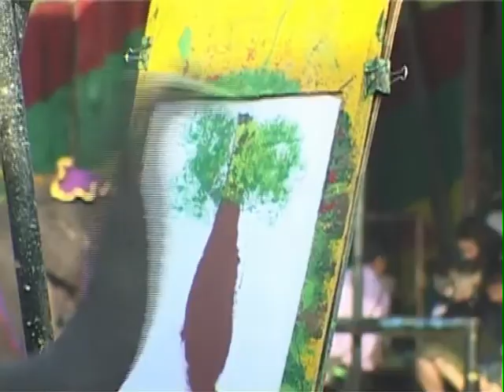ELEPHANT PAINTING WITH TRUNK!!! PATTAYA, THAILAND....TRAVEL, CULTURE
If you want to see Worldwide videos produced by a former pro TV News and Documentary cameraman, you have come to the right channel. Amazing but true. You can buy a t-shirt designed and painted by an ELEPHANT! All done while you wait. Watch and learn!